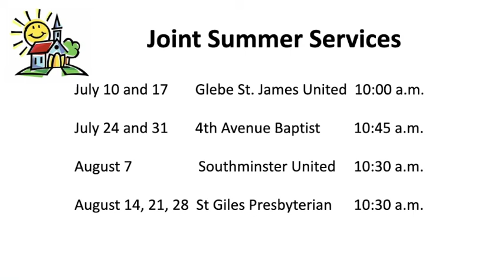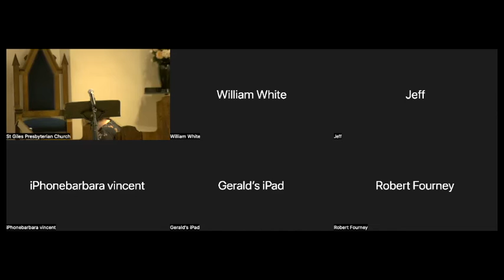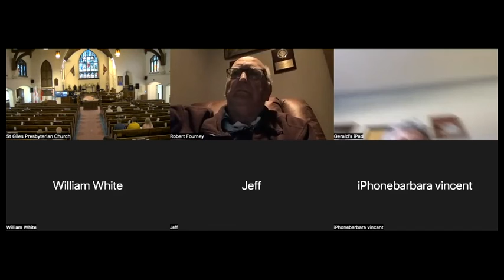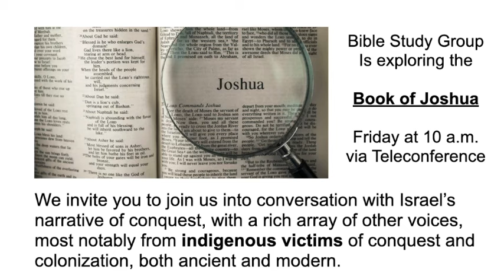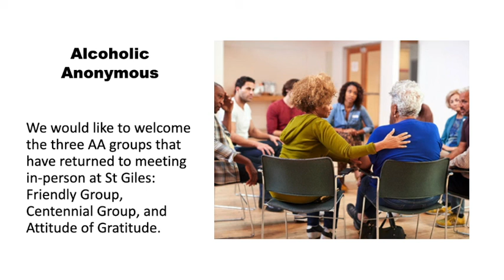Worship Service, July 3, 2022, 10:30 a.m. at St Giles Presbyterian Church (stgilesottawa.org)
Sermon title: A Better World
Worship Leader: Rev. Paul Wu
Music Director: Heather Rice
Vocalist: Katie Gratton
Duty Elder: Isac Ives
Scripture Reader: Kathy Campbell
Tech Support: Justin Wu